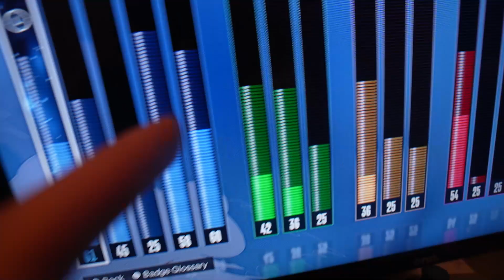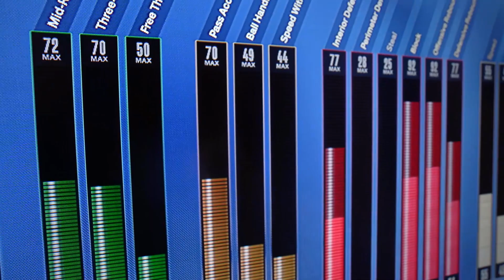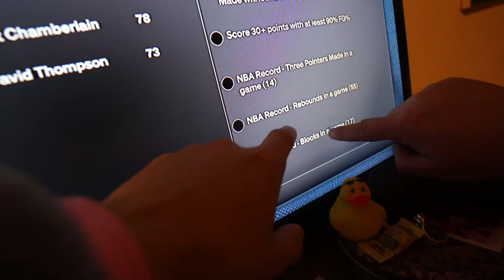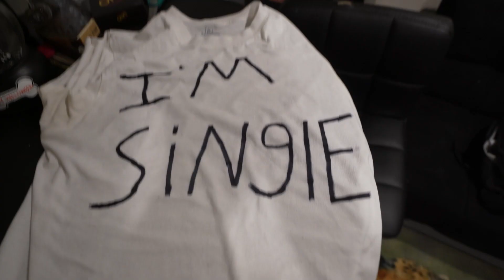Surprising Alexcia W/ a "I'm Single" Shirt...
LOVE Ya'll